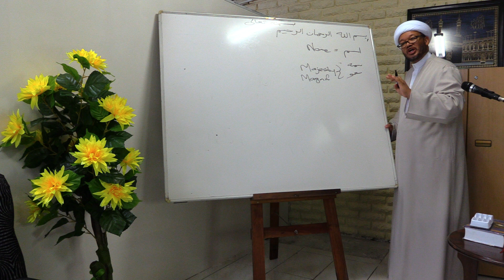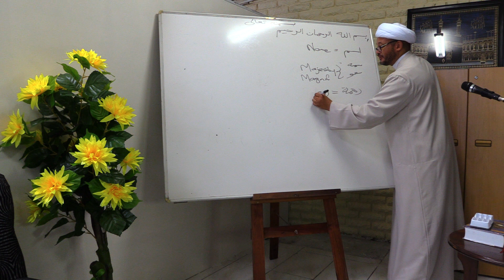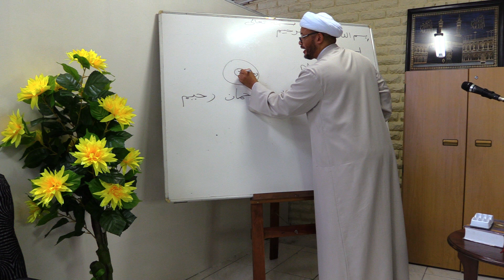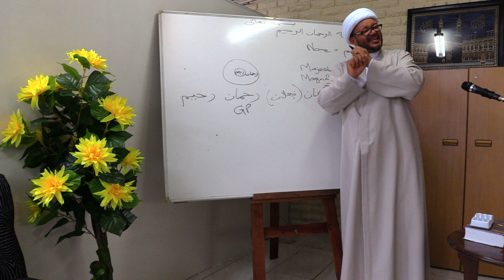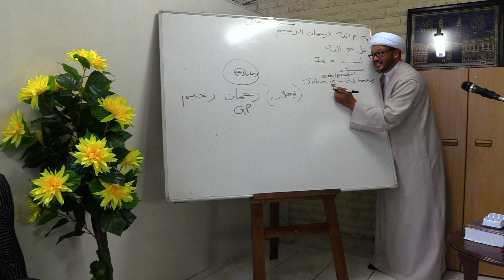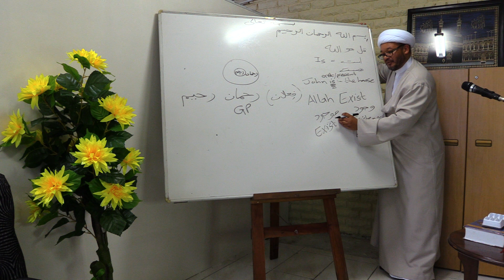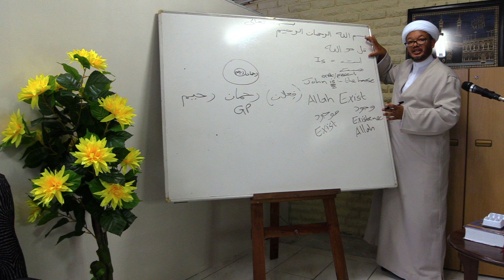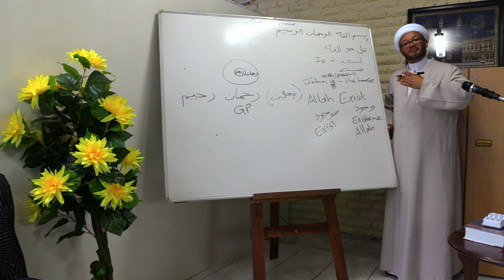Tafsir of Surah Fatiha Lesson 4 | Hujjatul Islam Shaykh Abdullah Shafiek Arries | Cape Town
Tafsir of Surah Fatiha by Hujjat ul Islam Shaykh Abdullah Shafiek Arries- Lesson 4